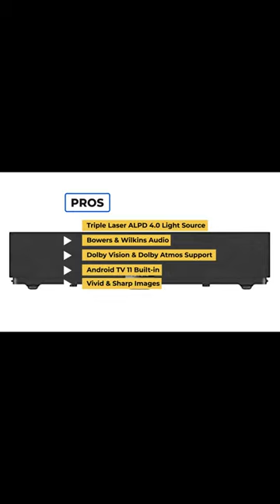Formovie Theater Pros & Cons And Rating!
Formovie Theater on Amazon

►Best Sellers In Projectors On Amazon
►Amazon Today's Top Deals
[paid links]

If you want to read a more detailed analysis check the detailed buyer guide and reviews of the 5 best UST projectors on our

TechiGeek is a participant in the Amazon Services LLC Associates Program, an affiliate advertising program designed to provide a means for sites to earn advertising fees by advertising and linking to Amazon.com . If you click any of the above links and buy a product on Amazon we might get a commission.